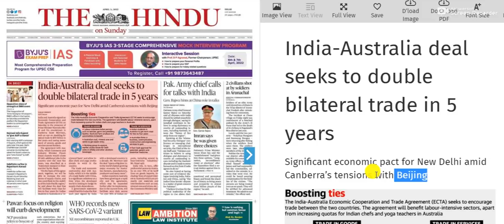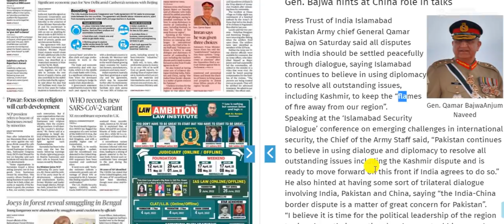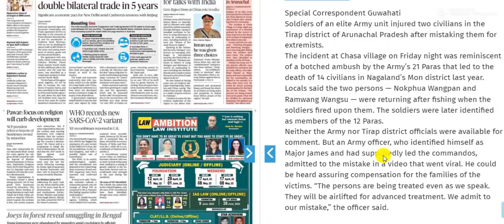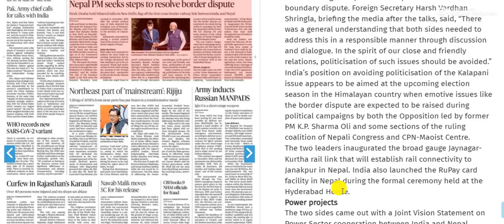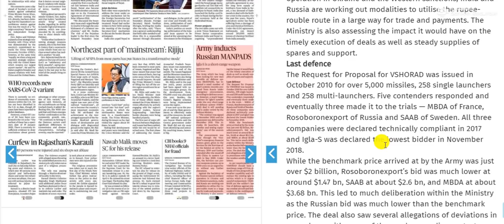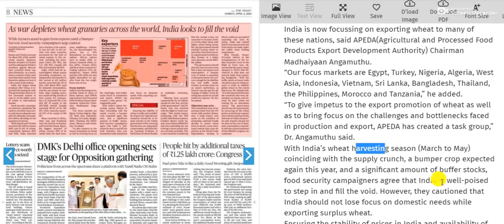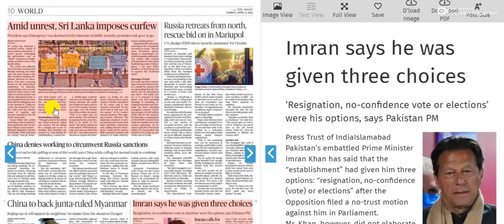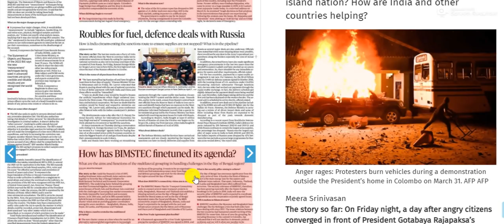3 April 2022 | The Hindu Newspaper Analysis | Current Affairs 2022 UPSC IAS Todays The Hindu